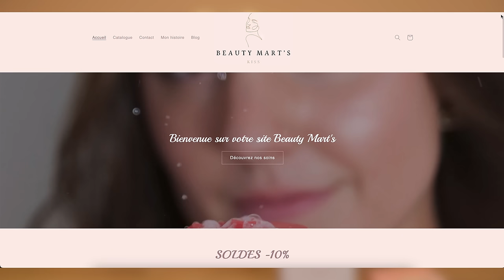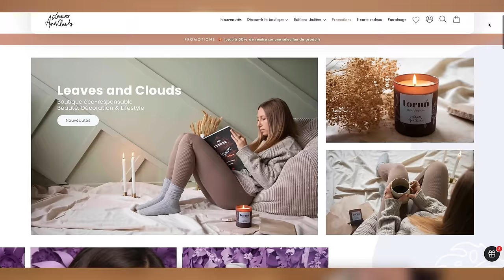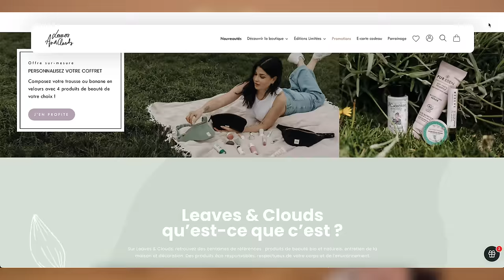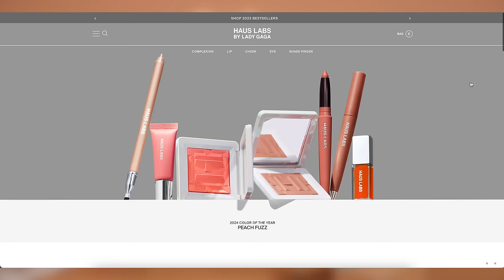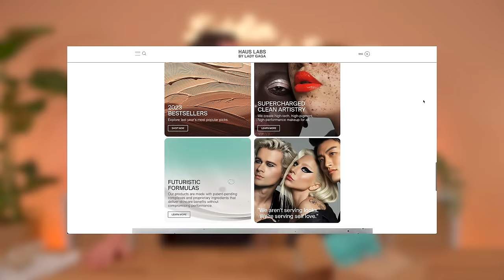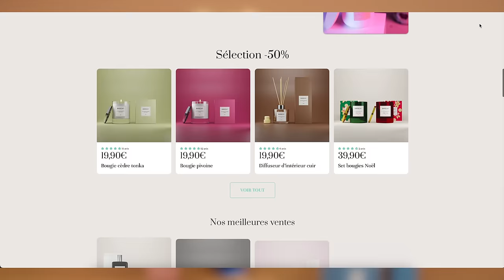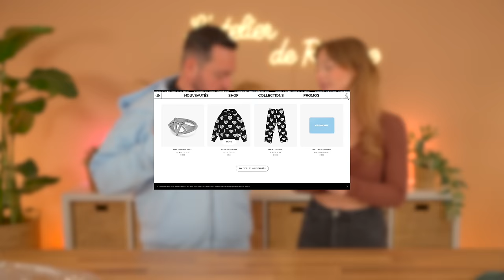ON TESTE DES OBJETS D'INFLUENCEURS #8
C'est le retour des objets influenceurs. On teste pour toi les produits que vendent tes influenceurs préférés et on te dit si c'est bien ou pas en toute objectivité. Aujourd'hui on teste 6 marques différentes de Enjoyphoenix à Lady Gaga en passant par Jessica Thievenin et Thibault Garcia. Bon visionnage !

♡ Retrouve aussi mes boxs de pâtisserie sur ma boutique l'atelier de Roxane

Bisous sucrés !!!

Montage :  @hidokkun